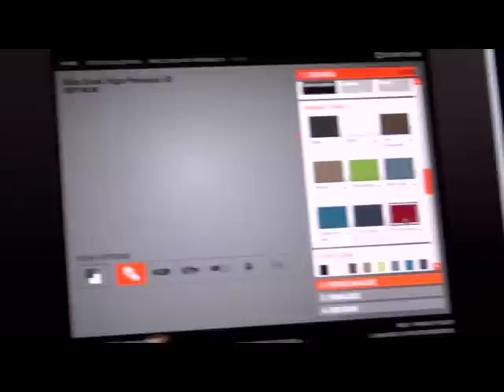DUNK XXIII MUBI AND KISH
Dunk XXIII Be True..focusing on the iconic Nike Dunk, self expression and 23 members on London's creative community.